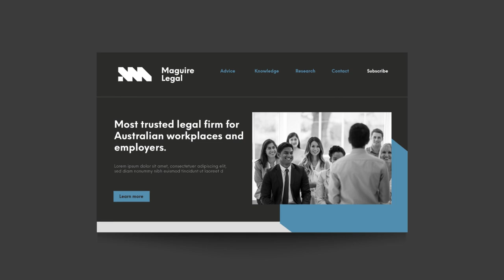Law Firm Branding Design Portfolio: Creating a modern, professional brand image for Maguire Legal.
While Maguire Legal reached out to Courtney Kim Studio for expert advice on their own branding. Their original brand was simply too dated, and lacked brand recognition. People were having difficulties remembering what Maguire Legal specialised in, and the outdated branding fell short of making an impression of credibility and authenticity.

After some workshops and brand strategy, we refreshed their brand with a modern and professional image with assets they can implement immediately.